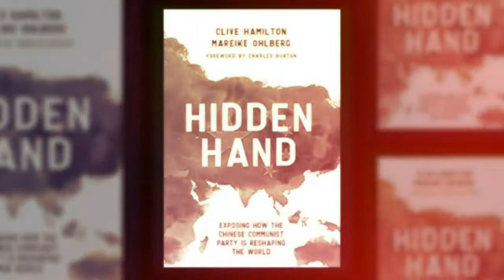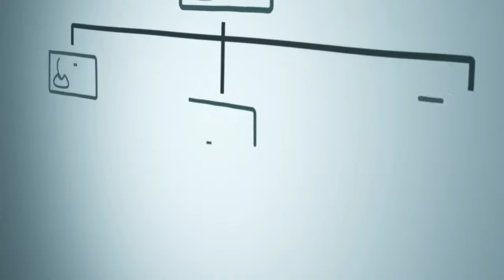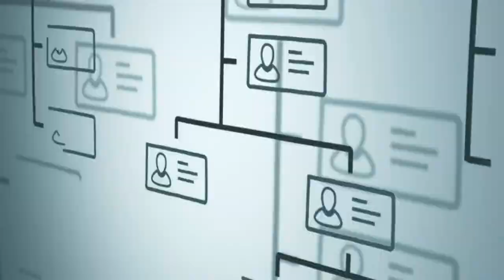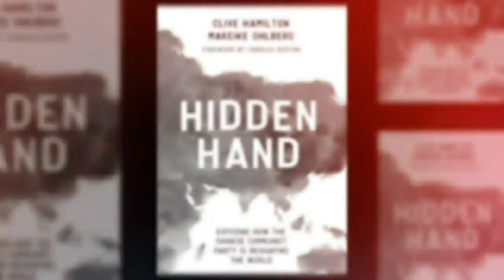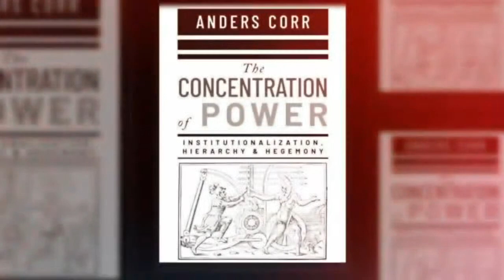BOOK LAUNCH, Dr. Anders Corr, The Concentration of Power Institutionalization, Hierarchy & Hegemony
The Discussion:
​Hierarchy exists in every segment of society.  From politics, to unions, associations, corporations, and the military. Dr. Corr breaks them all down and provides readers with a sense of what the world could well face if we allow hierarchy to continue its historical development toward a global and illiberal hegemony. Be it in China, the United States, or the European Union, all are vying for global influence and the utilization of the United Nations structure to promote either the principles of human rights and democracy, or in the case of Beijing, the exact opposite. This clash between democracy and autocracy on a global level could turn to war.

​"This sweeping study belongs next to Niall Ferguson and Jared Diamond in our understanding of how the world works and how it can work better.” - James Kraska, Harvard Law School

"A must-read for legislators, military strategists, leading academics, regulators, and anyone interested in the existential threat that the concentration of economic, political, and informational power in an illiberal country like China creates for the leading democracies of the world.” - Kyle Bass, Billionaire investor

"...erudite and realistic appraisal of 21st century power politics.” - Alex Gray, former Chief of Staff, White House National Security Council

​Format:
​Moderated Discussion 65 minutes. Questions and Answer session to follow and an interactive audience is encouraged.

​Agenda:

​6:00 - 6:05 Introduction by Dean Baxendale
6:06 - 6:35 Panel Discussion
6:36 - 7:00 Question and Answer Session

Dr. Anders Corr

Dr. Corr has a B.A. and M.A. in Political Science from Yale University (2001) and a Ph.D. in Government from Harvard University (2008). He is the Principal of Corr Analytics Inc., and the Publisher of the Journal of Political Risk. His books include No Trespassing: Squatting, Rent Strikes and Land Struggles Worldwide (South End Press, 1999), and (editor) Great Powers, Grand Strategies: The New Game in the South China Sea (U.S. Naval Institute Press, 2018). Dr. Corr has conducted quantitative analysis and simulation for the U.S. Pacific Command, the Defense Threat Reduction Agency, and NATO.

James Kraska

Professor Kraska is Chair and Charles H. Stockton Professor of International Maritime Law in the Stockton Center for International Law at the U.S. Naval War College, where he is a tenured full professor. He is also a Visiting Professor of Law and John Harvey Gregory Lecturer on World Organization at Harvard Law School, where he teaches International Law of the Sea. Prof. Kraska serves as a Distinguished Fellow at the Law of the Sea Institute, University of California Berkeley School of Law, a Permanent Member of the Council on Foreign Relations, and on the International Group of Experts for the San Remo Manual on the Law Applicable to Armed Conflicts at Sea, produced by the International Institute of Humanitarian Law.

Alexander Gray

Mr. Gray is a Senior Fellow in National Security Affairs at the American Foreign Policy Council, where he focuses on U.S. security and defense strategy in the Indo-Pacific and Polar Regions; U.S.-China competition globally; U.S. defense strategy and modernization for an era of Great Power competition; and the intersection of U.S. national and economic security. Mr. Gray most recently served as Deputy Assistant to the President and Chief of Staff of the National Security Council (NSC) at the White House, where he was responsible for the management of the National Security Advisor’s Front Office and the budget, security, and personnel functions of the NSC. Previously, Mr. Gray served as Special Assistant to the President for the Defense Industrial Base at the White House National Economic Council (NEC). He was the principal Executive Office of the President official focused on the health and resiliency of the defense and manufacturing industrial base and U.S. maritime industry. Mr. Gray played a key role in Executive Order 13806, the first-ever whole-of-government assessment of the U.S. defense industrial base.

Dean Baxendale

Mr. Baxendale has spent his career as a writer, educator and communications specialist. He graduated from BCIT in 1980 and attended Simon Fraser University in economics.  He started his career with Southam Communications in Vancouver and worked with Optimum Publishing International in 1983.  He has contributed to policy development for Canada’s Liberals and Conservatives and recently served on the PC Party of Ontario’s Transportation and Infrastructure committee. He took over Optimum Publishing International in 2017. Mr. Baxendale is CEO of the China Democracy Foundation and adviser to the Inter-Parliamentary Alliance on China (IPAC) and Hong Kong Watch in Canada.